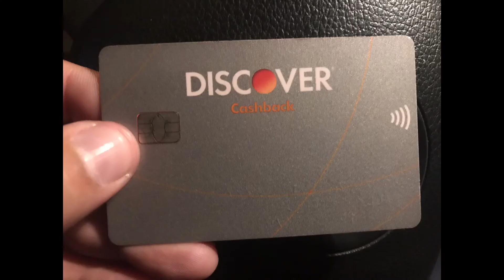Solicitar Tarjeta de Crédito Discover